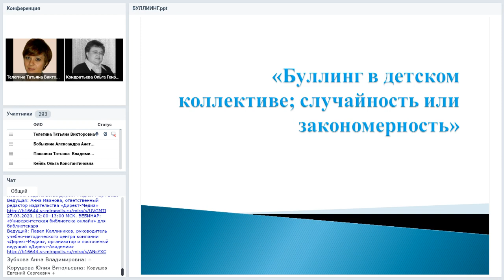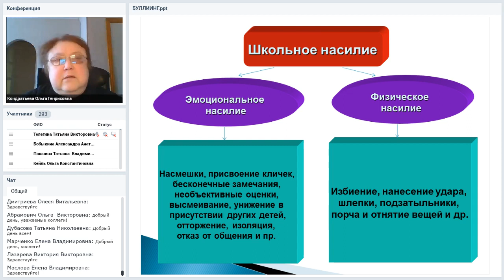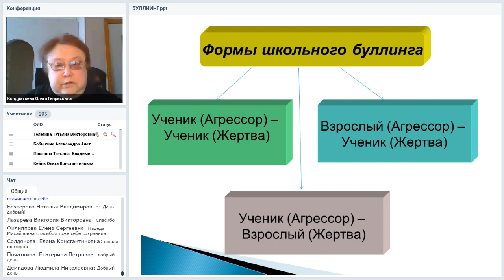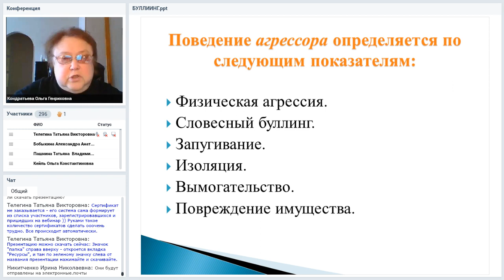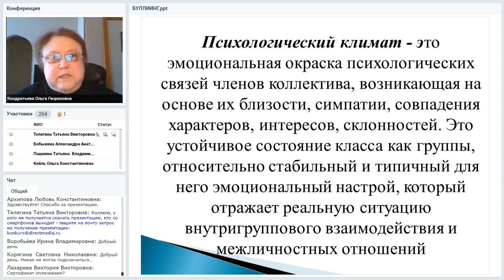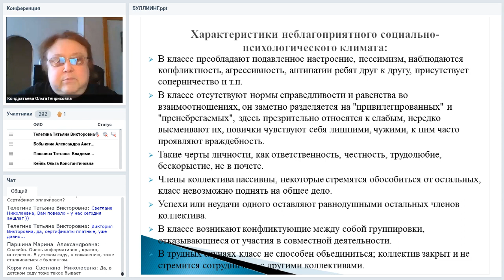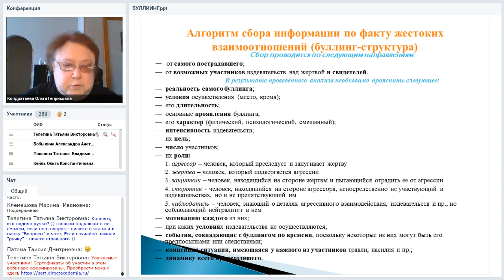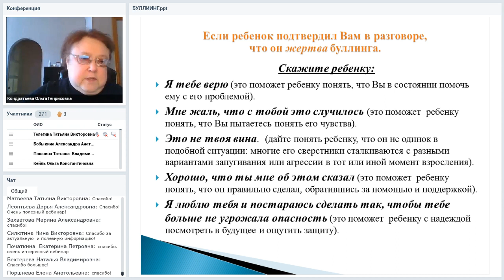Буллинг в детском коллективе: случайность или закономерность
Вебинар
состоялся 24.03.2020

Агрессивность в детском коллективе имеет закономерности возникновения и развития. Почему к некоторым детям формируется негативное, часто жестокое отношение. Кто виноват: дети или взрослые? Почему взрослые делают вид, что ничего не происходит? Можно ли предотвратить это явление? Что делать, если выявлен буллинг? Как сформировать благоприятный психологический климат в детском коллективе? На вебинаре ответим на эти вопросы и определим алгоритм возможных действий педагогов, родителей и детей в случаях агрессивного отношения в коллективе.